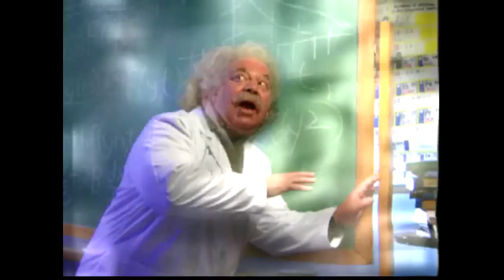Let's Play C&C Red Alert 2 Yuri's Revenge Part 7(A) (Brain Dead)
Why Snow?